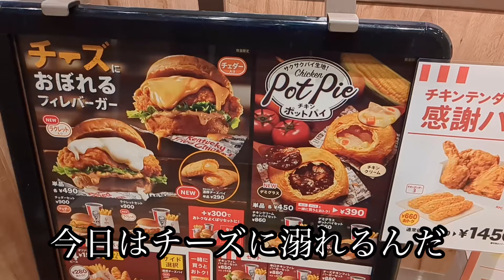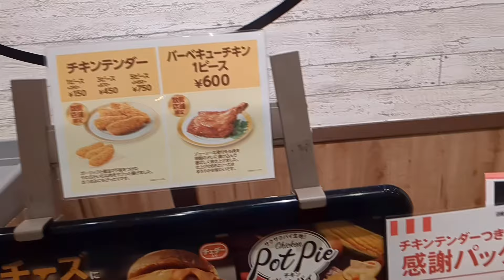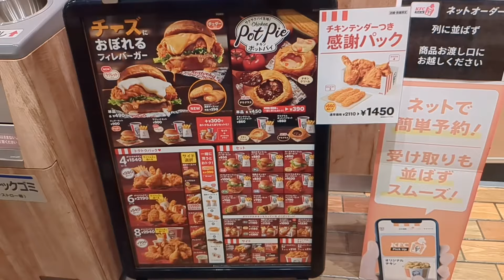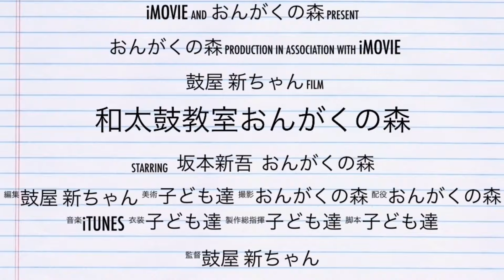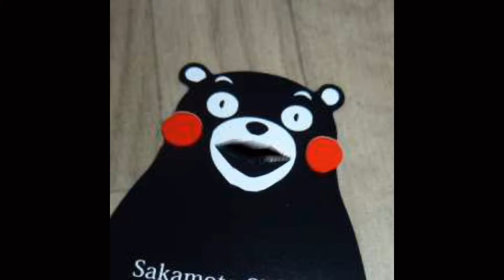[KFC] 今年も来たぞ！ チーズにおぼれるフィレバーガー！☆ケンタッキーフライドチキン近見店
熊本市南区近見９丁目１−１３
ケンタッキー 近 見